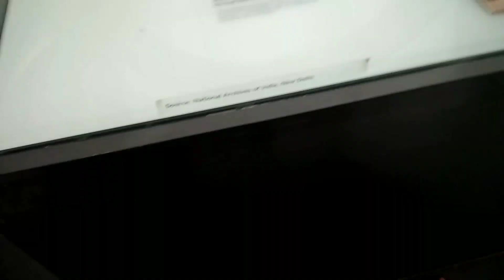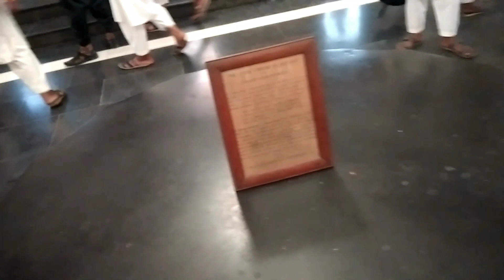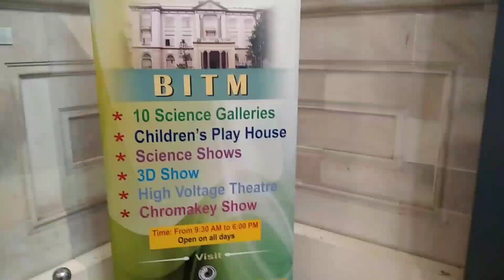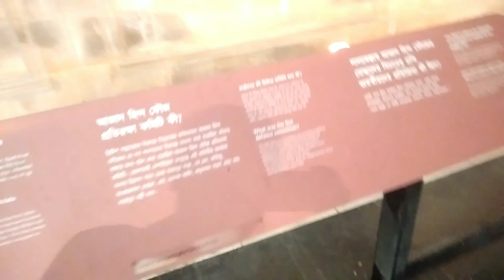Victoria museum Inside